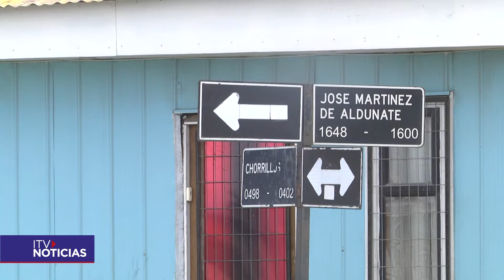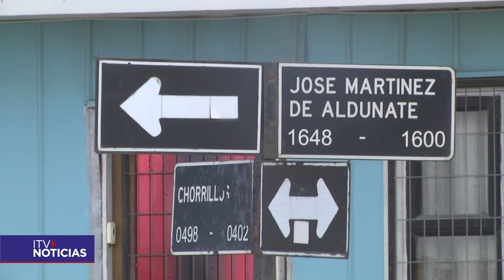NO FUE BALACERA